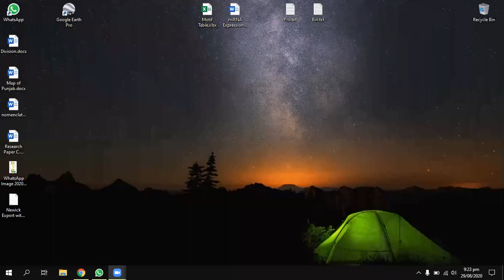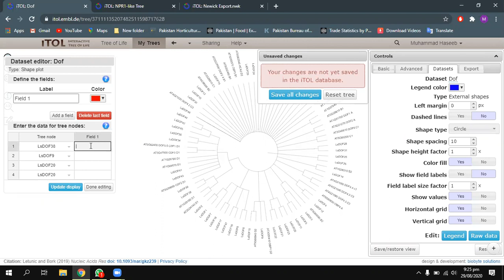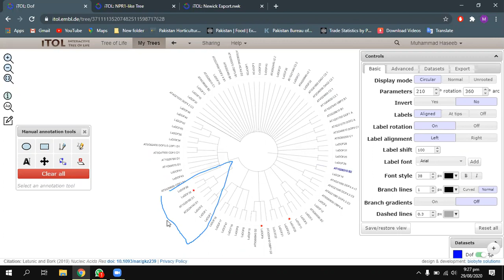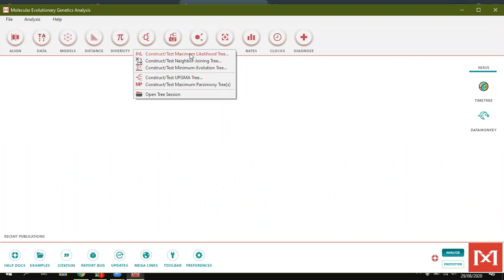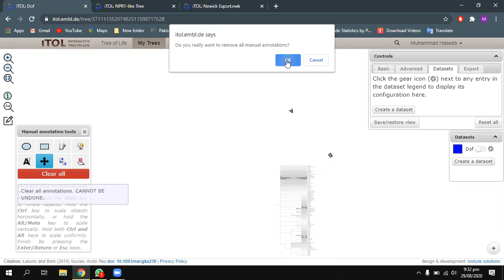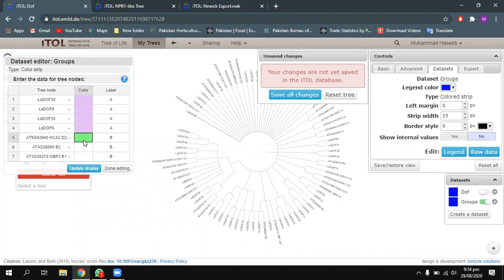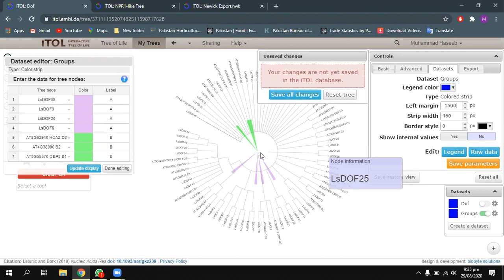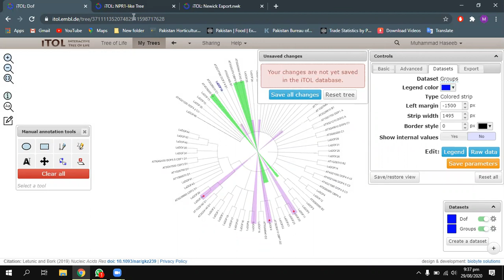How to improve phylogenetic tree using itol and Mega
Video from Muhammad Shafiq